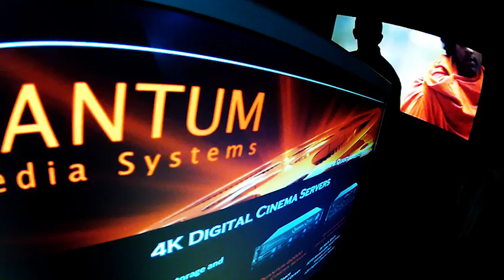CEDIA 2014: Quantum Media Systems Interview w/ Theo Kalomirakis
Interview with Theo Kalomirakis and Quantum Media Systems displaying the Quantum Private Theater 4K Projection System using Stewart Filmscreen DirectorsChoice 4-Way Masking Cinema Screen.